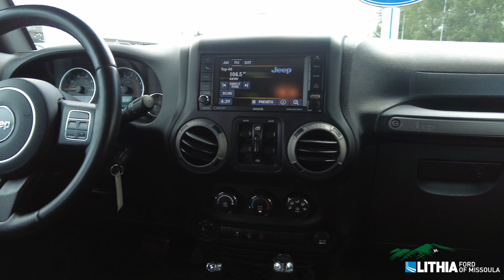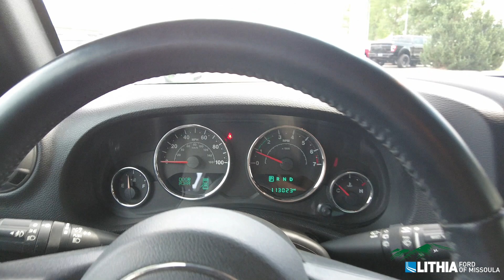2017 Jeep Wrangler Unlimited, Willy's- 11774FM